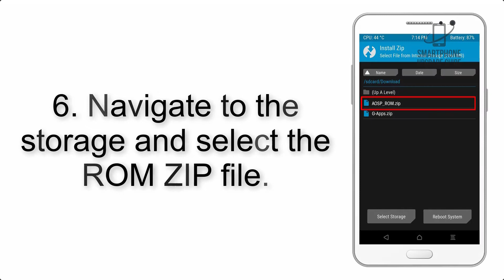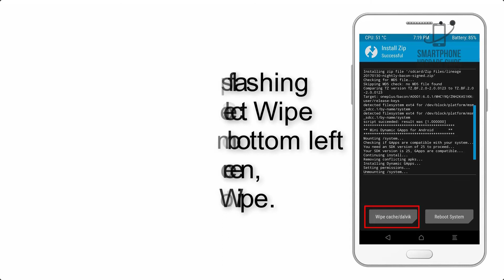Install Android 10 on Sony Xperia 10 (LineageOS 17.1 GSI Treble ROM) - How to Guide!